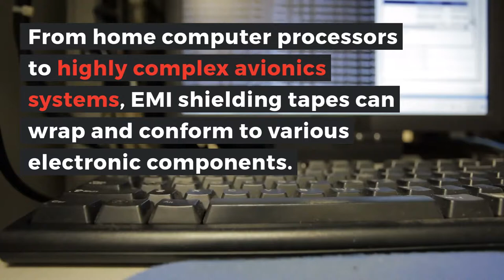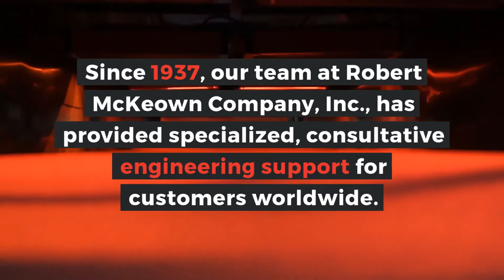EMI Shielding Gaskets and Tapes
There are an array of EMI gaskets and shielding tapes that can achieve exceptional attenuation levels, protecting sensitive electronics from hazardous, ambient RF band frequencies generated by motors, radios, nearby circuits and lightning.